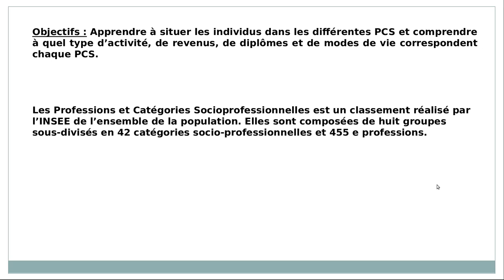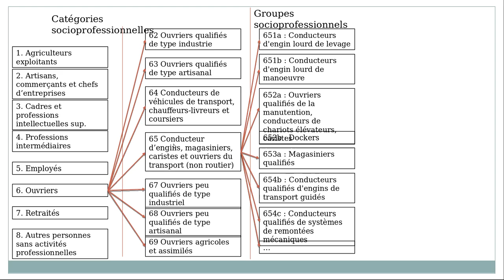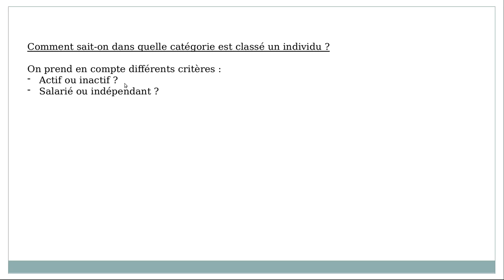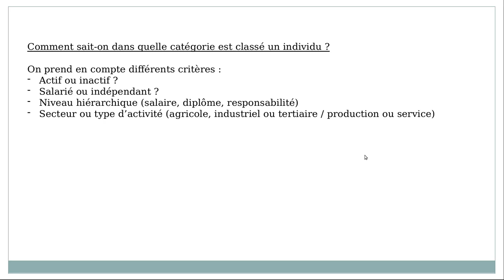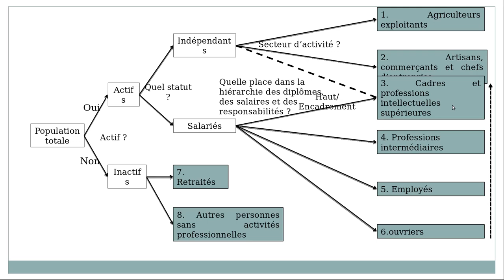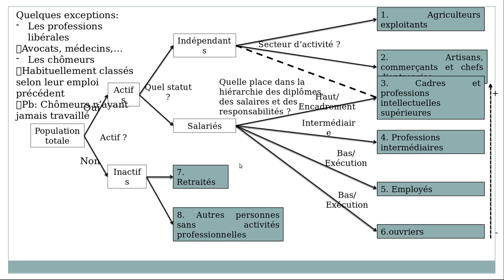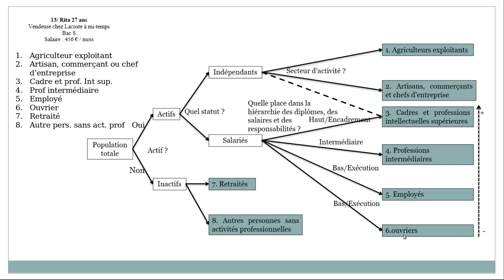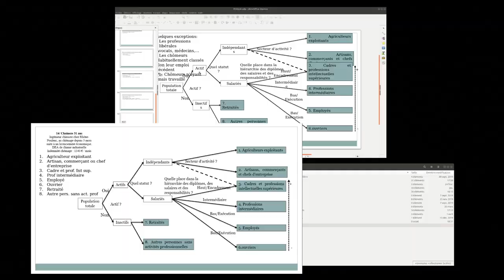Comprendre le classement des PCS (Professions et Catégories Socioprofessionnelles).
Le diaporama a été créé par M. Paldacci, merci à lui de m'avoir laissé l'utiliser.

Cette vidéo a pour but de vous expliquer la façon dont on classe les individus au sein de la nomenclature des PCS.